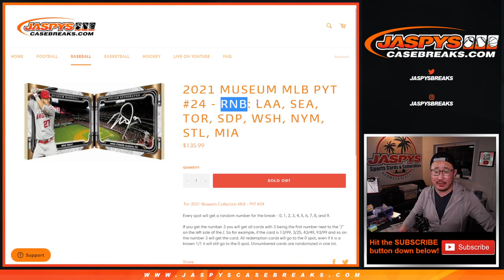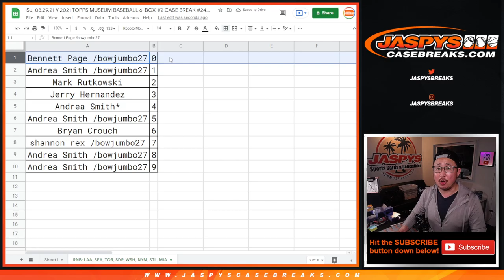RNB // Su, 08.29.21 // 2021 TOPPS MUSEUM BASEBALL 6-BOX 1/2 CASE BREAK #24 *PYT*